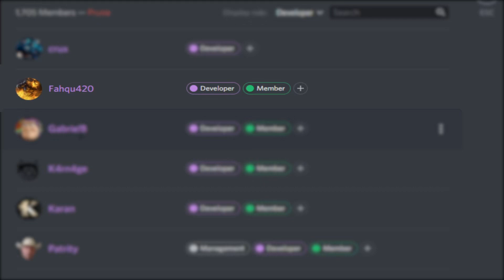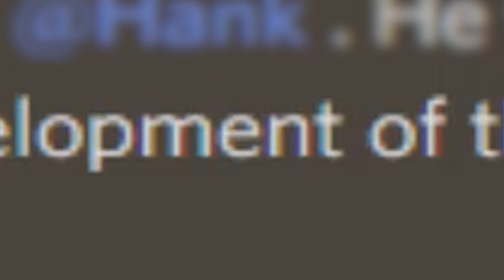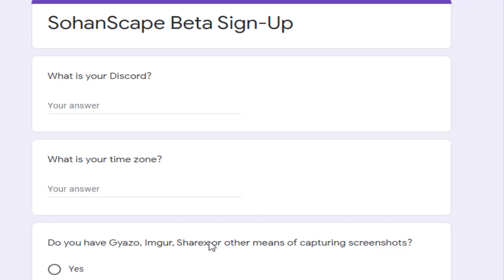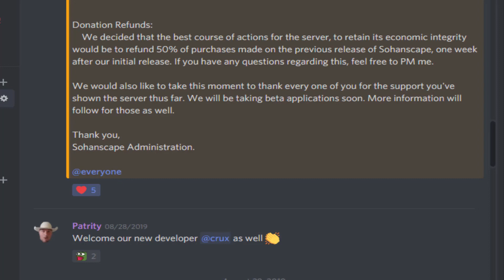The Return of SohanScape RSPS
Apply to become a beta tester!